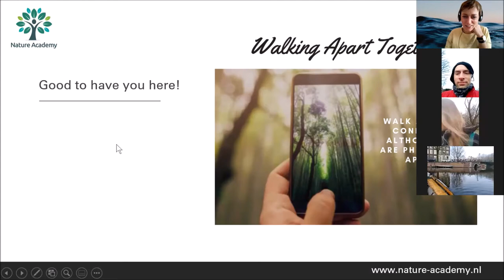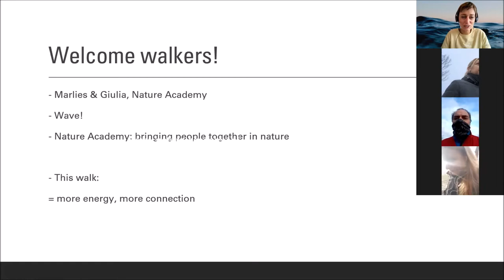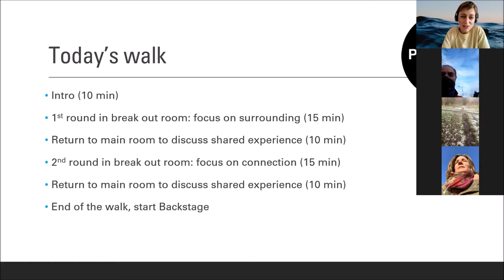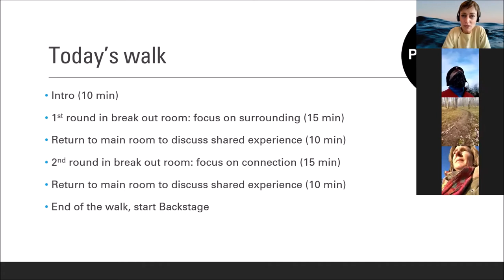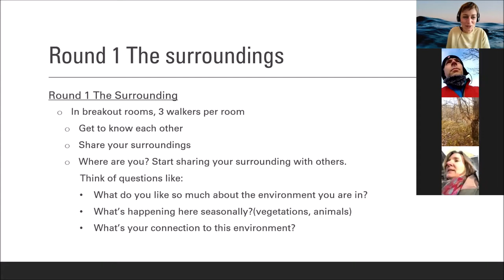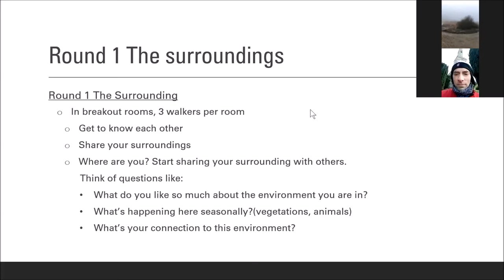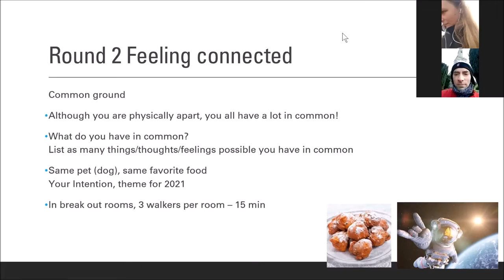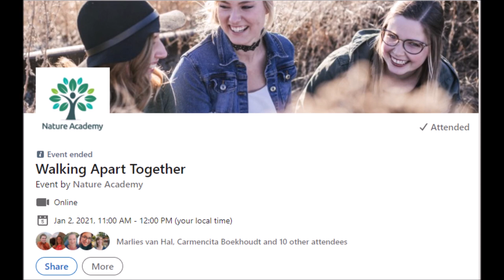walking apart together 02 01 2021 Nature Academy